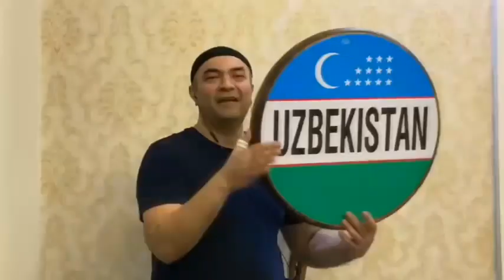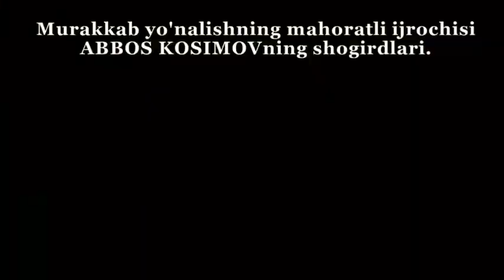Abbos Kosimov 🇺🇿 2020 // "Murakkab Zarblar"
Abbosaka and students.